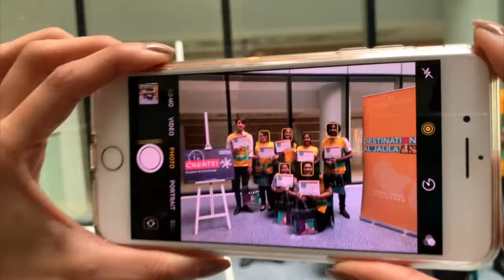JESS 'CAS' students volunteer at Al Jalila Children's Hospital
One of the most heart-warming videos you will see.  A group of JESS IB Year 13 students volunteered at Al Jalila Children's Hospital every Saturday for the past 12 weeks as part of their CAS project (Creativity-Action-Service).

Well done everyone, you've made such a difference to these young children's lives.